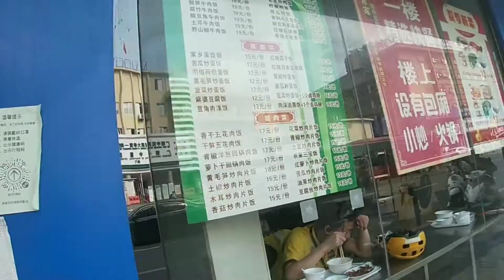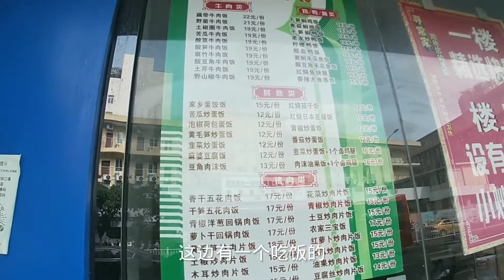实拍华南第五大城市，广西南宁市，太震撼了，高楼超过东莞和佛山